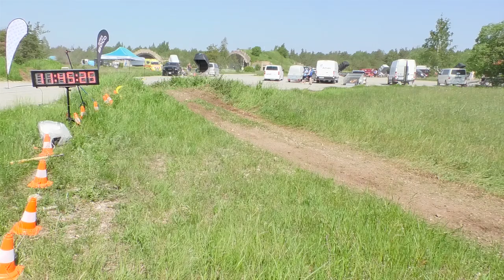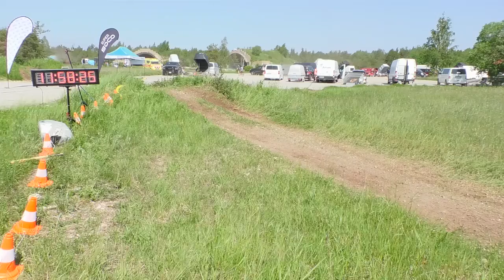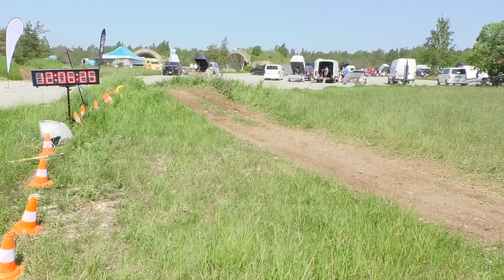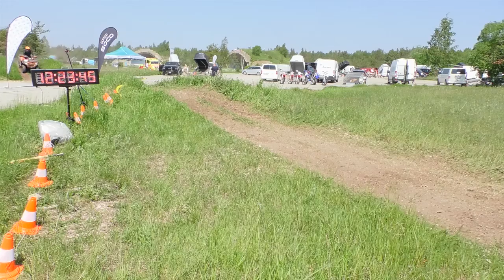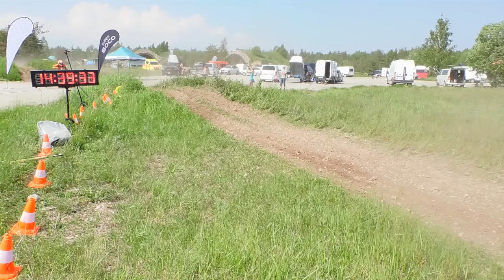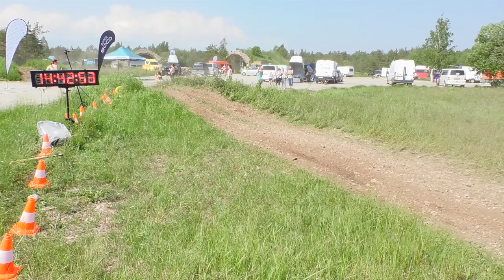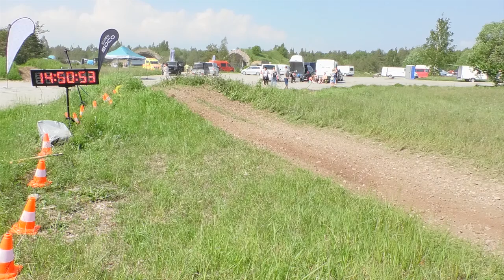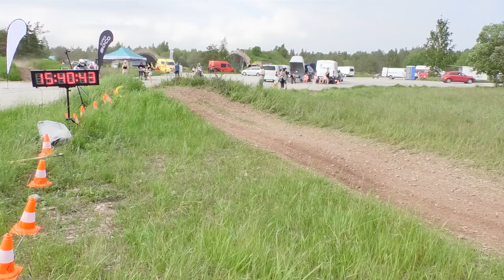IMAVERE MÖRIN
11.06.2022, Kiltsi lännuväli